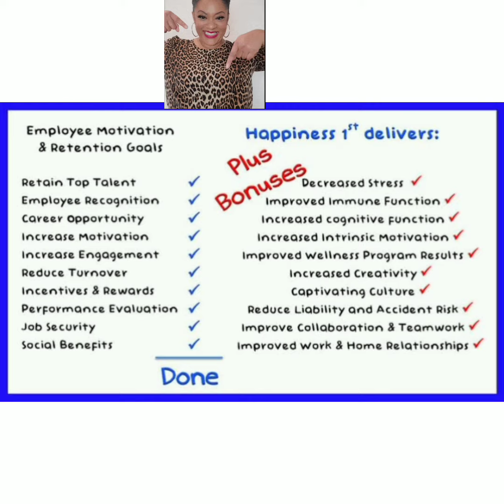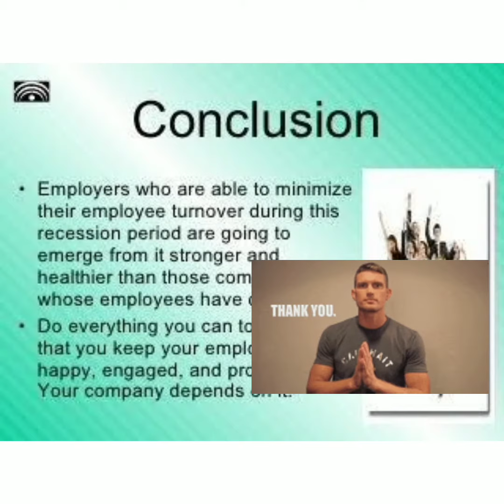Technique to Retain Employees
Technique to Retain Employees formula secrets businessgrowth ‎@Rohan Nag